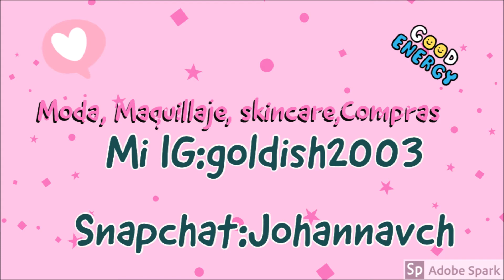Trucco Veloce E Naturale -Maquillaje Rapido y Natural para Verano sin Base